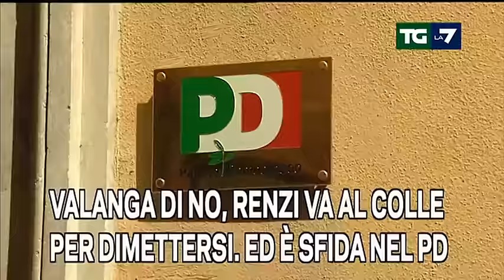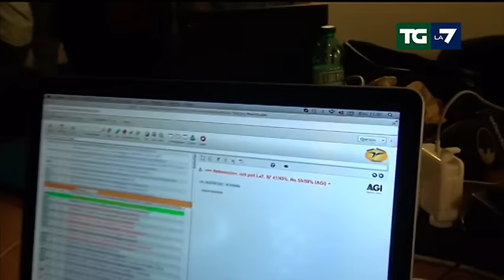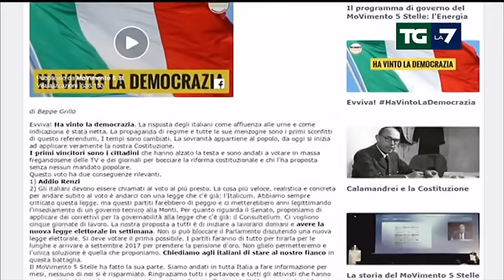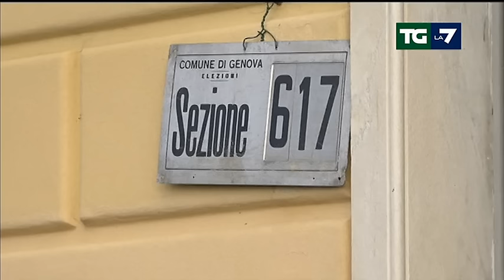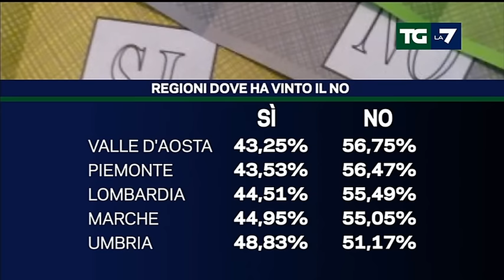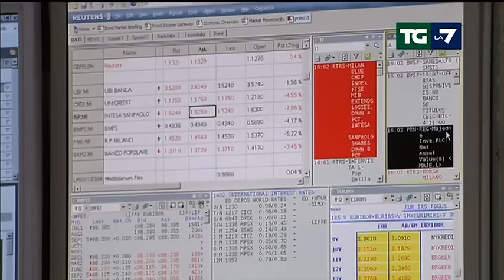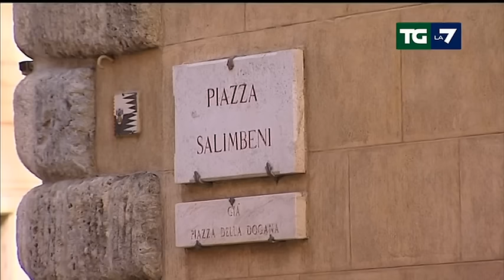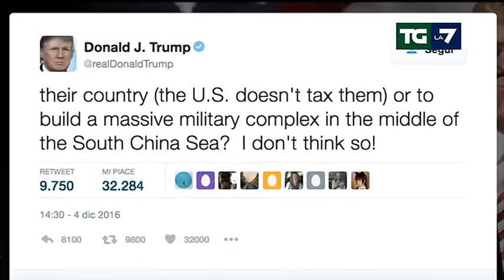Edizione delle ore 13.30 del 05/12/2016